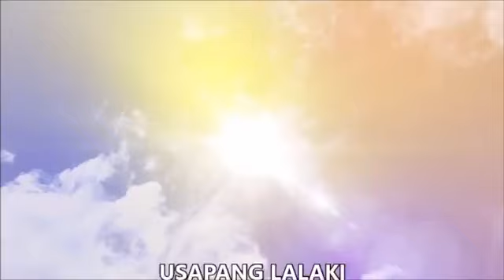USAPANG LALAKI Our First Wednesday Habit March 2, 2022 Episode (8) with BRO. BIEN DELGADO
Layforce's USAPANG LALAKI Our First Wednesday Habit March 2, 2022 Episode (8) with Bro. Bien Delgado: Saint Joseph, Servant of Christ as streamed live via Facebook pages Layforce San Lorenzo Ruiz and Archdiocese of Manila Office of Communications